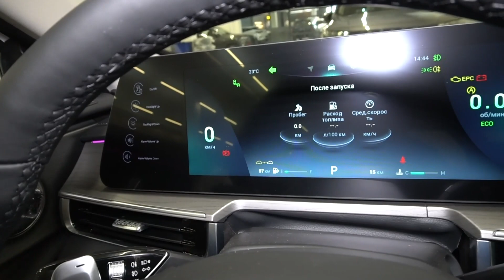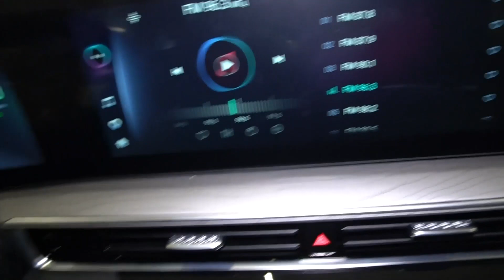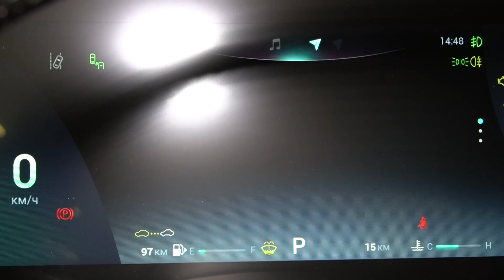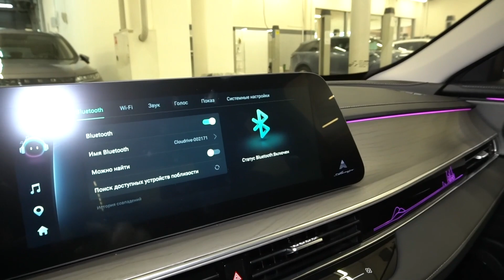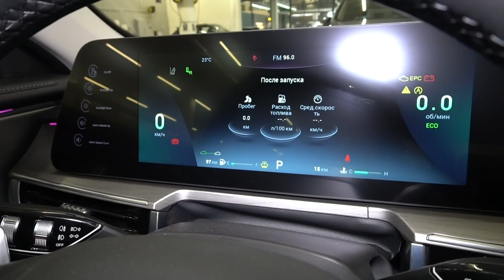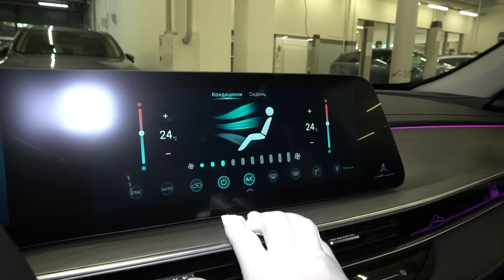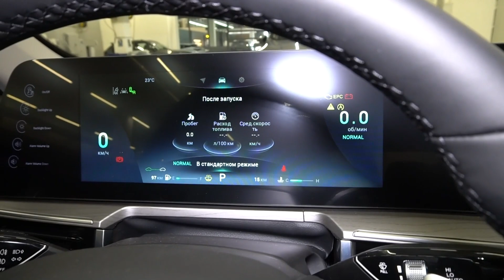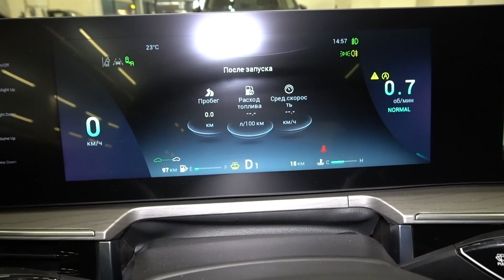Chery Arrizo 8 2023 1.6T (186 л.с.) DCT Ultimate - видеообзор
Видеообзор Дром: Chery Arrizo 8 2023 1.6T (186 л.с.) DCT Ultimate

Чери Арризо 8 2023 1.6 турбо (186 л.с.) передний привод роботизированная коробка передач комплектация Ультимейт.

Благодарим за помощь в съёмках дилерский центр - Major Auto. Автомобили в наличии